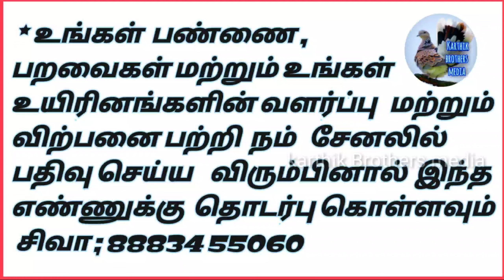(part70) சாதா புறா விற்பனைக்கு உள்ளது | karthik Brothers media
(prat70) சாதா புறா விற்பனைக்கு உள்ளது | karthik Brothers

ALL BIRDS RING AVAILABLE DELIVERY ALL OVER INDIA
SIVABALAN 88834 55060